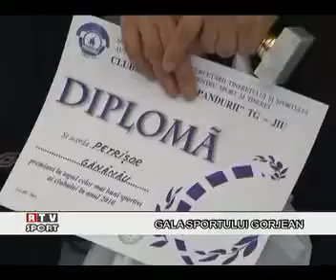RTV JURNAL 30.01.2011 - GALA SPORTULUI GORJEAN